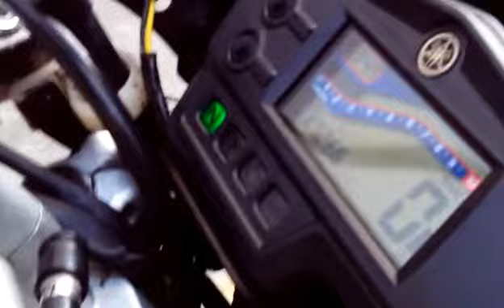😬VAI TE ASSUSTA ■Yamaha XTZ 250 Lander Ano 2008, 2009, 2010 Vale A Pena Em 2025 (R$ 13.500,00)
Yamaha XTZ 250 Lander Ano 2008, 2009, 2010, Ainda Vale A Pena Em 2024 - Ficha Técnica - Consumo